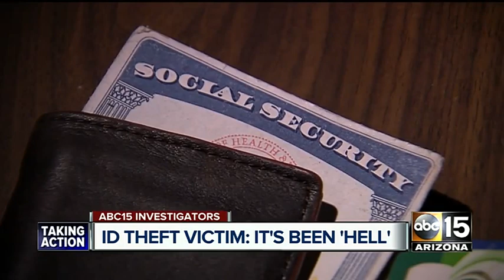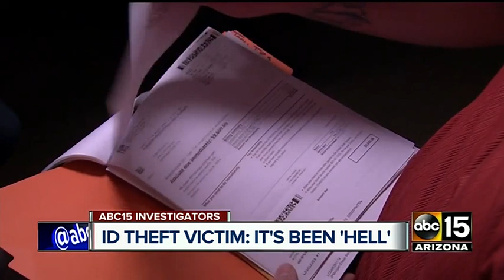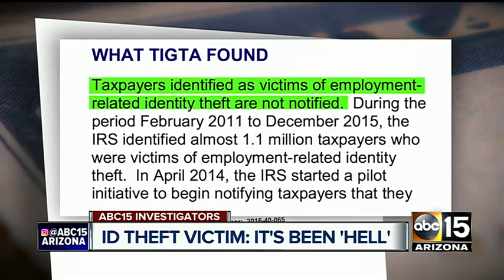Employment ID Theft #2 - Victims Struggle for Many Years